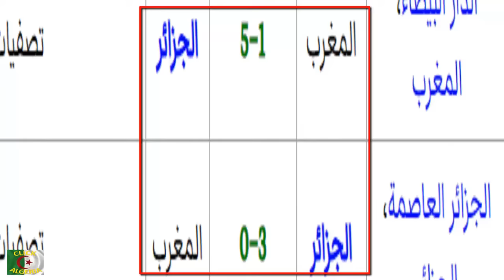مباراة الجزائر المغرب 8-1 سنة 1979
اكبر نتيجة بين الجزائر المغرب 4-0 بمراكش
مبارة المغرب و الجزائر 4-0
5-1 ذهابا و 3-0 في العودة بمجموع 8-1
أثقل نتيجة بين الجزائر و المغرب
تزامنا مع كأس العرب بقطر 2021 .. فضيحة كروية و التاريخ لا يرحم
تصفيات الألعاب الأولمبية 1979
مباراة الجزائر و المغرب اليوم
مباراة المغرب و الجزائر اليوم
باراة الجزائر و المغرب
مباراة المغرب و الجزائر
مباراة الجزائر اليوم مباشر
مباريات اليوم
مباراةالجزائر اليوم
مباراة الجزائر مباشر8-1 نتيجة ثقيلة
عندما فازت الجزائر على المغرب 8-1 سنة 1979 ذهابا و ايابا
الجينات الجزائري و الجينات المغربية
الفرق بين الجزائر و المغرب
كأس العرب بقطر 2021
كأس العرب 2021 بقطر
مونديال العرب 2021 بقطر
الشعوب العربية و الفرق بينها
الشعب المغربي يتفوق على الشعب الجزائري
دول شمال افريقيا
المغرب
الجزائر و المغرب
المغرب الجزائر
الجزائر المغرب

مباريات اليوم
مباراةالجزائر اليوم
مباراة الجزائر مباشر
الجزائر اليوم
الجزائر مباشر
رياض محرز
رياض محرز اليوم
الفريق الوطني الجزائري
جمال بلماضي
جمال بلماض اليوم
الكوتش جمال بلماضي

مباريات اليوم
مباراة المغرب اليوم
مباراة المغرب مباشر
المغرب اليوم
المغرب مباشر
الفريق الوطني المغربي
مباريات اليوم
مباراةالجزائر اليوم
مباراة الجزائر مباشر